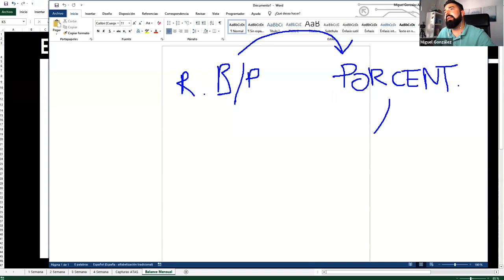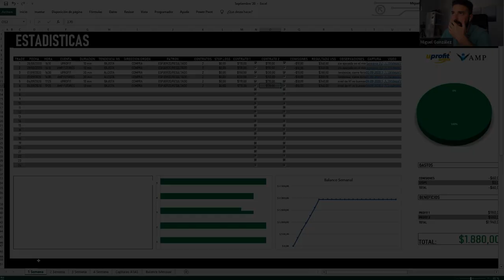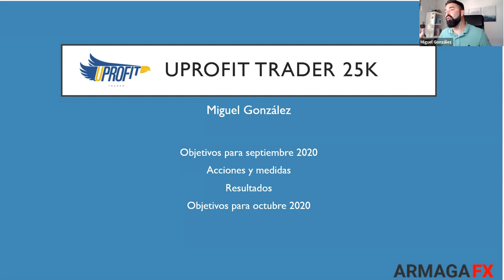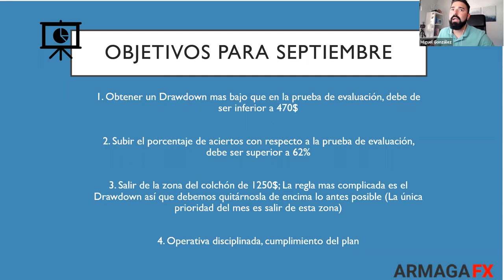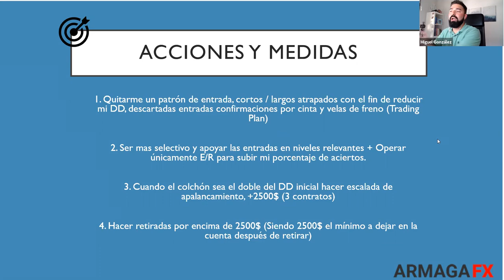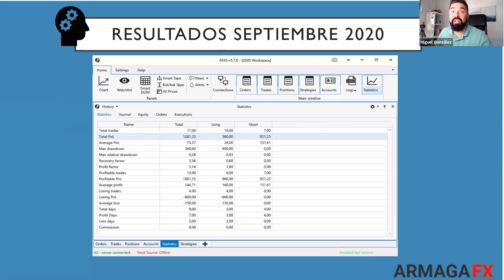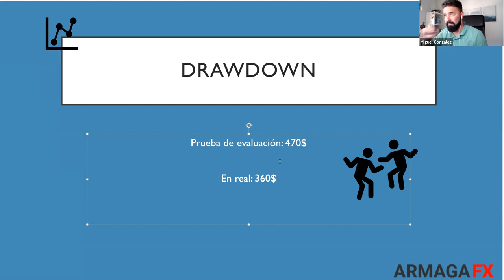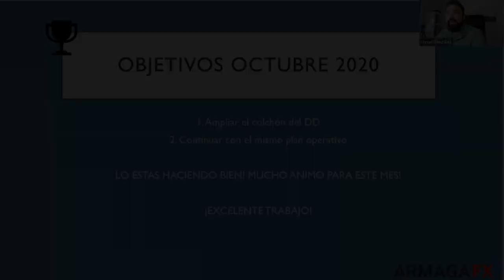Como revisar tus estadísticas de trading para ser rentable [PARTE 2/2]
Si quieres ser rentable haciendo trading y que tu sistema sea ganador, necesitas poner mucho foco en revisar tu registro de operaciones.

Te enseñamos cómo hacerlo en este video.